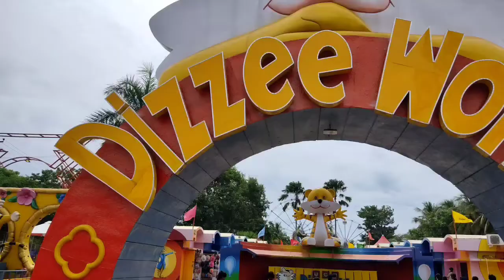Dizzee World - MGM 🔥 Roller Coasters & More Rides || mgm ride || Rajuraj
DIZZEE WORLD MGM VLOG 🔥🔥🥳🥳😍😍